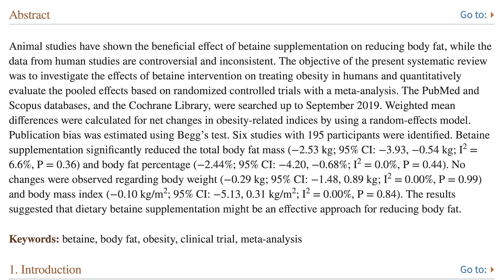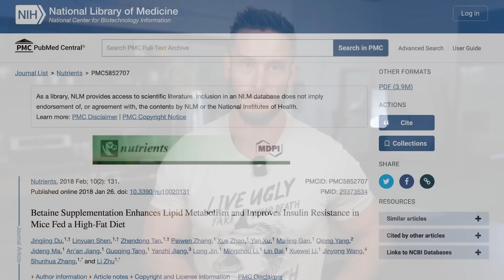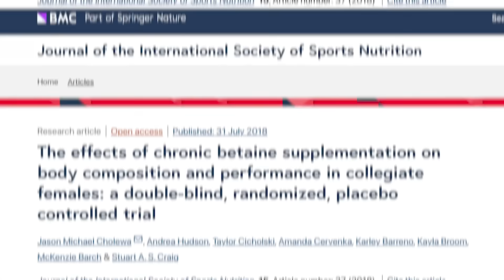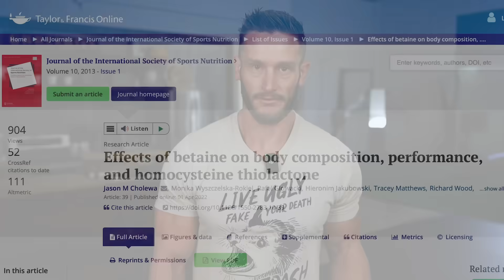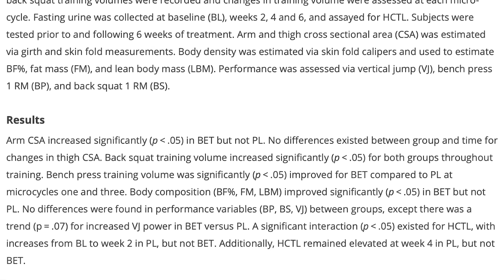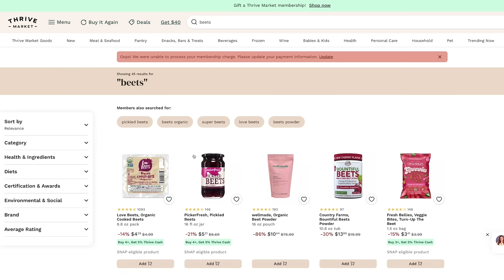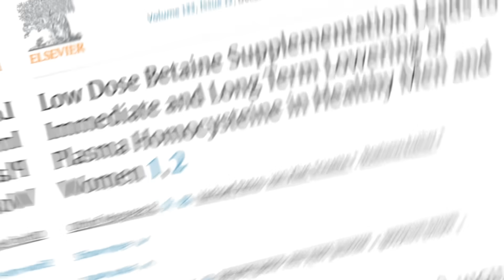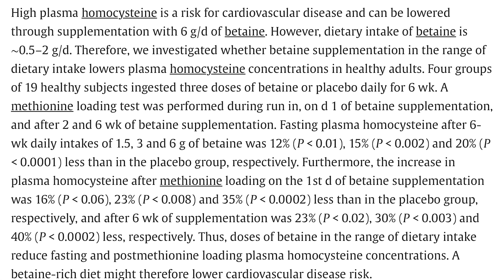TMG Increases Muscle Mass AND Decreases Fat More Than Steroids?!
TMG Increases Muscle, Decreases Fat & Improves Longevity

References

Timestamps ⏱

0:00 - Intro
2:03  - Fat Loss
4:45 - Muscle Growth
7:45 - Food Sources of TMG
8:54 - 30% Off Your First Order AND a Free Gift Worth up to $60
9:44 - Longevity
14:01 - Gut Health